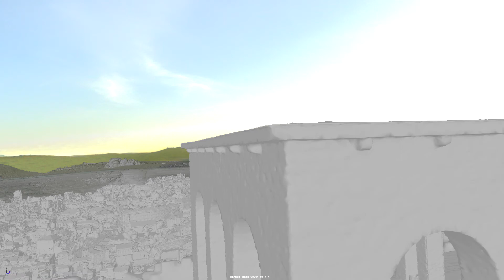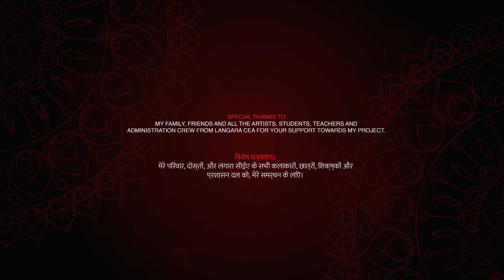Harshid (Harry) – Compositing Demo Reel 2021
Harshid, aka Harry, is an Entry-level VFX Artist trained in Compositing and Lighting, focused on completing projects with accuracy and artistic skills.

Software Packages Trained in -
Nuke, Katana, Maya, Houdini, Zbrush, Photoshop and After Effects

About Me -
I have graduated from Langara Centre for Entertainment and Arts Advanced Visual Effects program. I am trained in software packages such as Nuke, Maya, Katana, Houdini, 3D Equalizer, Substance Painter, and Z Brush. During my time at the CEA, I also learned Compositing, Lighting, Modelling, and Animation, but I am currently focused on Compositing and Lighting.

I enjoy contributing my skills to the industry at every opportunity.